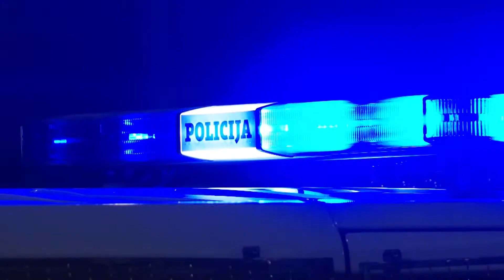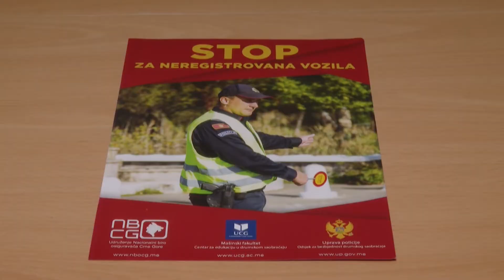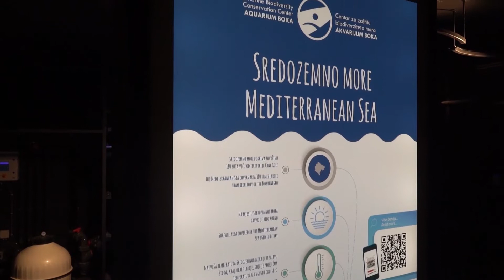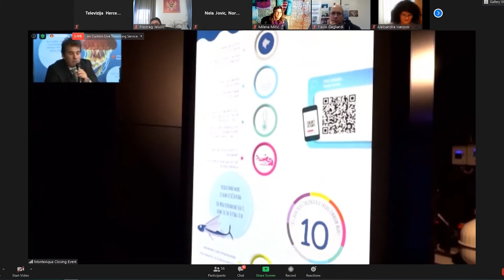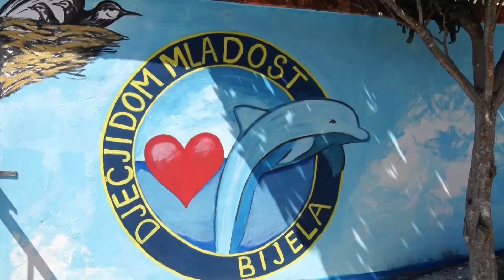RTHN - Novsko jutro, gost Sanja Milosavljević, preduzetnica